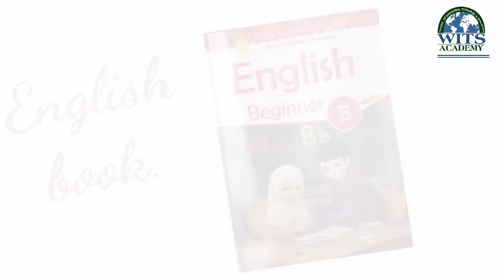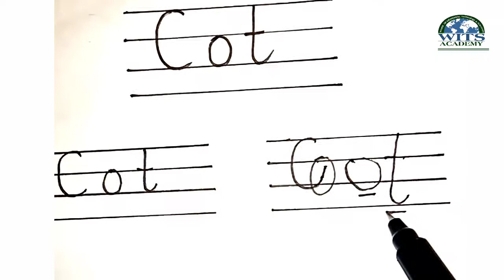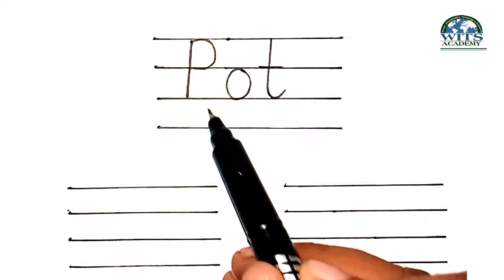KG English Recognition of Object & Spelling Part 11 Video 1 Week 10